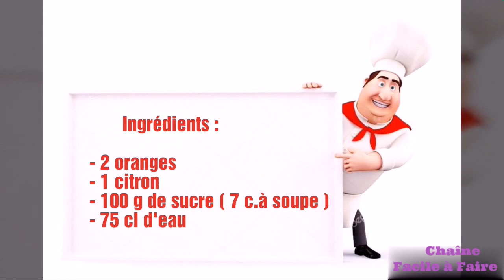Jus d'orange et Citron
Voici une recette de jus d'orange et de citron pour faire le plein de vitamines ! Cette recette ne nécessite pas de centrifugeuse, un simple mixeur ou au blender fera l'affaire

le jus d'orange magique
Concentré de Jus d'Orange & Citron - Orange & Lemon Concentrate -  jus d orange
Jus d'orange économique
Jus d'orange et de carotte
Voici une recette de jus d'orange et de carotte pour faire le plein de vitamines ! Pas de besoin de rajouter de sucre puisque les fruits
Comment faire un jus d’orange maison
Faire un cocktail Fruits cup - Recette de cocktail sans alcool - Recette Boisson
jus Orange Sanguinello Tropicana, clémentines, carottes, gingembre - 750 Grammes
Cocktail : Réaliser une Pina colada
Le Meilleur Cocktail sans Alcool !